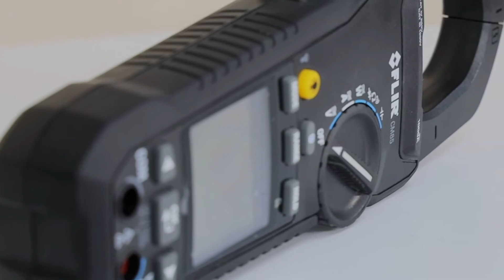FLIR CM85 True RMS Power Clamp (Wireless)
The FLIR CM85 is an industrial power clamp meter with advanced power analysis and variable frequency drive (VFD) filtering functions required by electrical troubleshooters for full-scale equipment. The CM85 helps users accurately analyze voltage in complex machinery by including harmonics, inrush, current, and phase rotation testing. The meter also features Bluetooth® for remote viewing and data sharing from compatible mobile devices, and METERLiNK technology to wirelessly embed readings into infrared images on compatible FLIR cameras.

SUPERIOR ACCURACY
The True RMS clamp meters provide VFD Mode for superior accuracy while working on VFD-controlled equipment, and advanced power efficiency and harmonics measurements enable system-level performance analysis.

RELIABLE PERFORMANCE
Features Inrush mode to capture AC Current spikes during start-up, and phase-rotation testing to ensure motor and power source alignment.

VIEW DATA REMOTELY, SHARE INSTANTLY
View readings from your mobile device via Bluetooth; METERLiNK technology wirelessly embeds data into thermal images on compatible FLIR cameras.